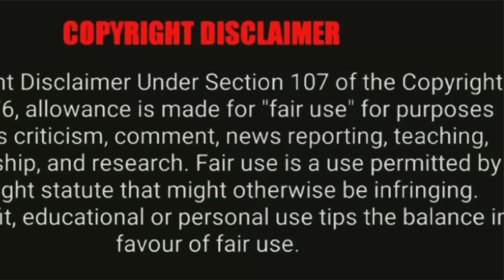50+Anar bomb experiment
50+Anar bomb experiment